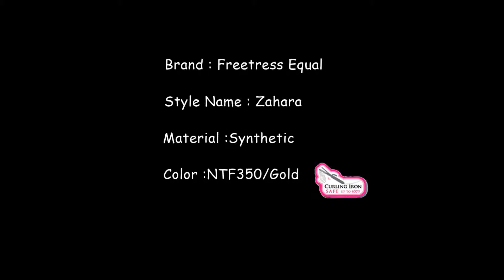Freetress Equal Wig - Zahara NTF350-GOLD